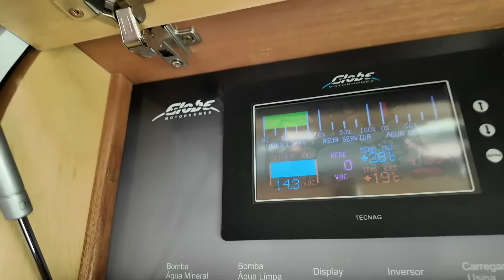VEJA como é DIFÍCIL todo PREPARO FRONTEIRIÇO para ENTRAR no CHILE pelo Paso Jama